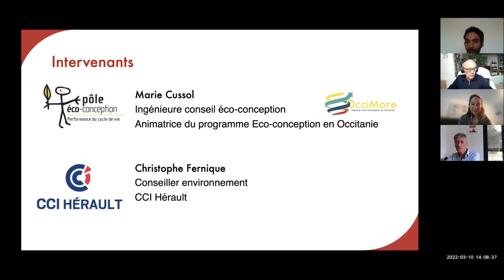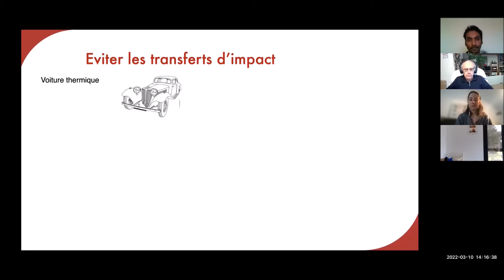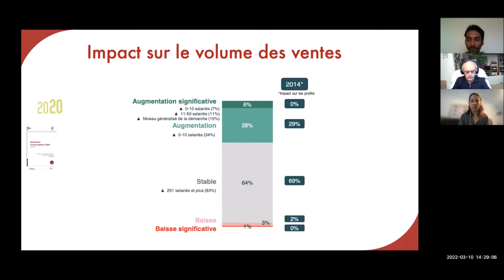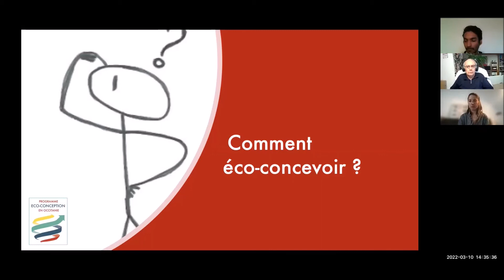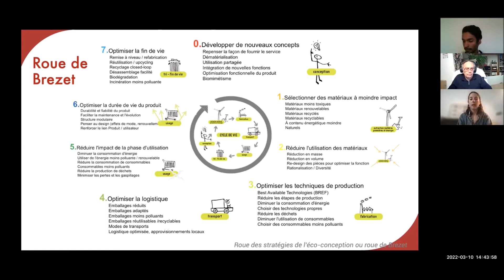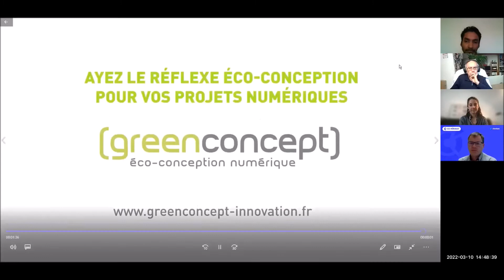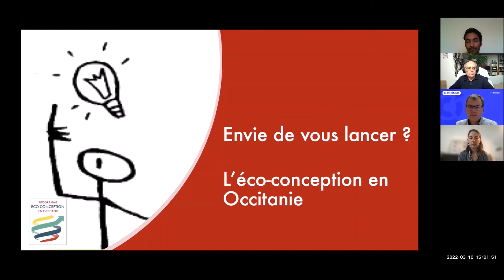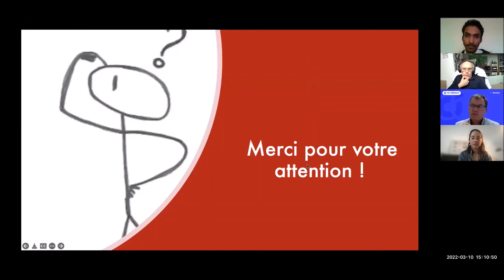Webinaire RSE : la démarche d'écoconception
Face aux enjeux de développement durable, pourquoi ne pas agir directement sur les produits et services proposés au sein des entreprises ? C'est l'objectif de la démarche d'écoconception, qui s'attache à concevoir des produits respectant les principes du développement durable et de l'environnement.

Ce webinaire a été animé par Marie Cussol du Pôle Eco-conception, qui présente l'écoconception produit, et Christophe Fernique, Conseiller Environnement de la CCI Hérault, qui aborde le pan service de l'éco-conception en introduisant l'éco-conception numérique. Les avantages environnementaux et économiques sont présentés, avec de multiples exemples d'application et les aides possibles par l'ADEME pour s'engager dans la démarche.